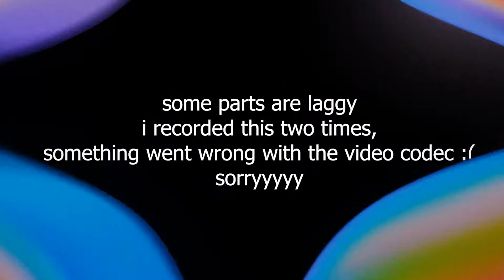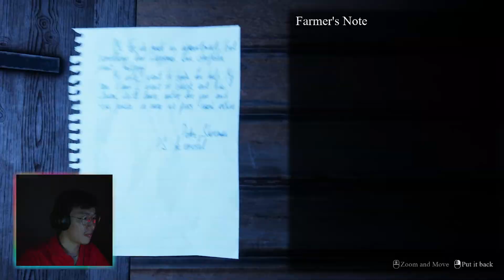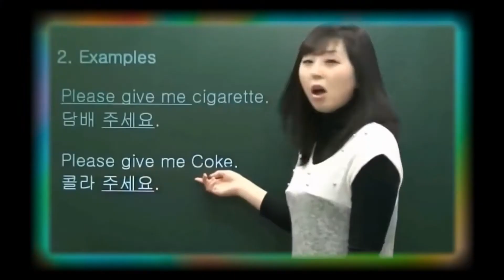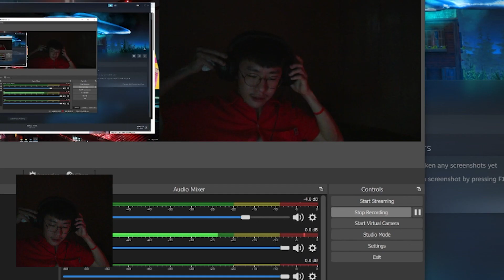COME AND INVADE ME ALIENS - They Are Here: Alien Abduction Horror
👽👽👽the aliens are among us and im readyyy🛸🛸🛸 come along as we play as a reporter trying to figure out what happened to a family located at a farm.

Expected to release in early 2022! Try out the free demo now!